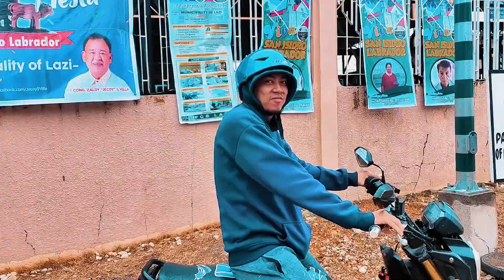Siquijor Family Rounds Ladion bloods